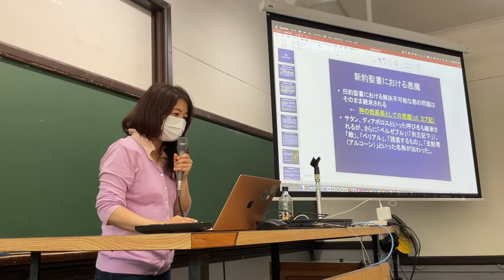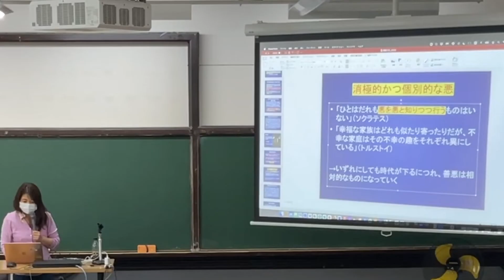関学神学部授業紹介シリーズ～キリスト教と芸術概論～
関西学院大学神学部の授業をシリーズで紹介しています。神学部ならではの授業をぜひのぞいてみてください。